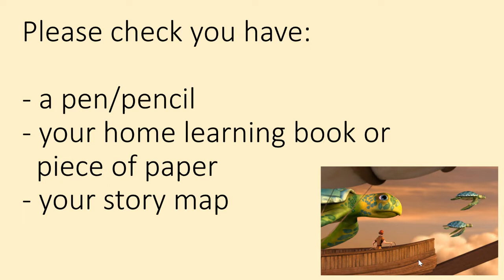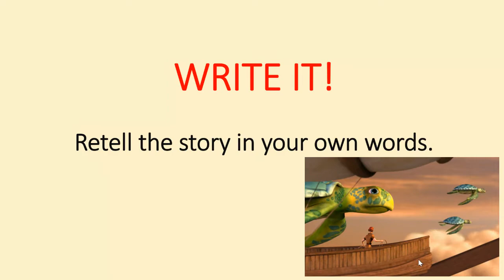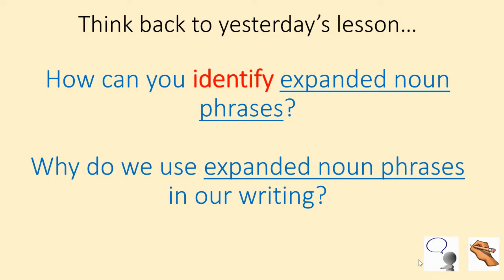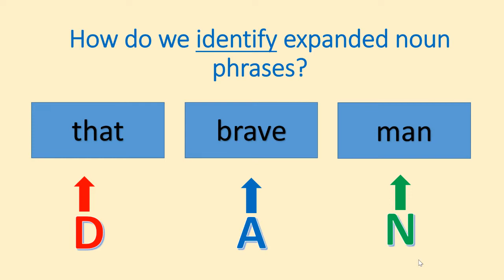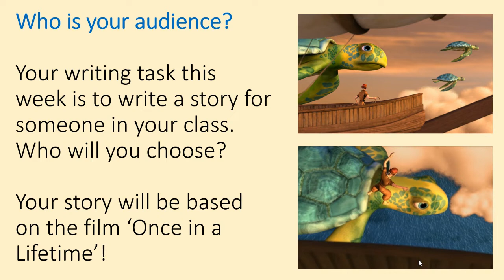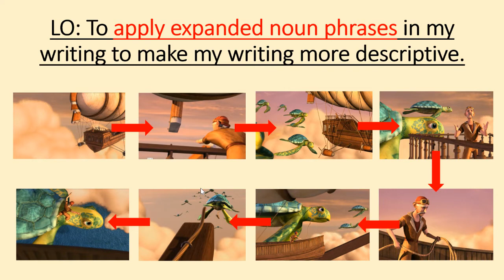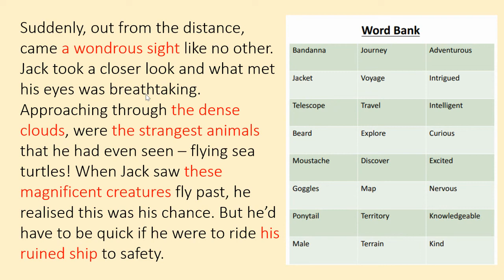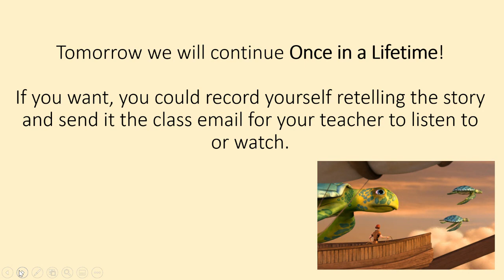Year 4 English 4 28 01 21